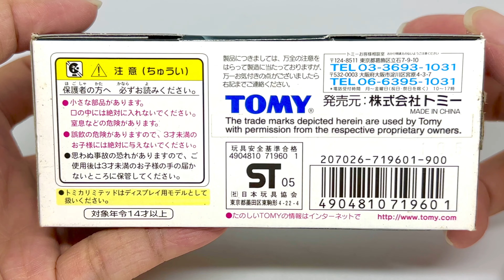Yellow Hat YMS Supra Tomica Limited TL Autobacs Review (4K 60FPS)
Car Model: Yellow Hat YMS Supra
Brand: Tomica
Review (4K 60FPS)